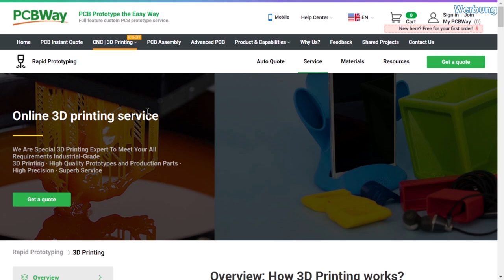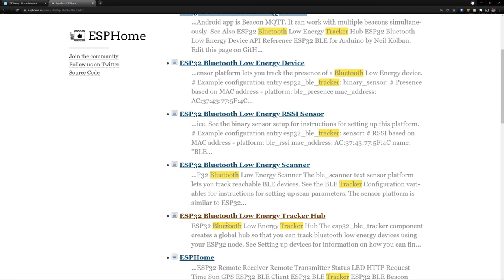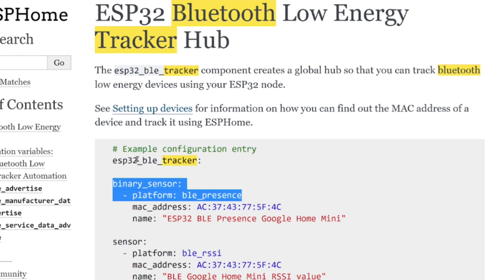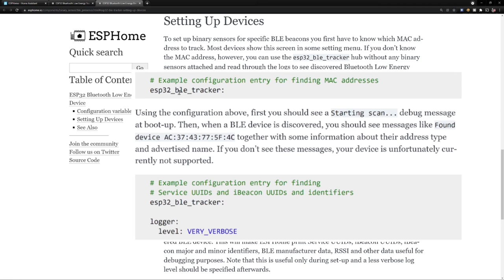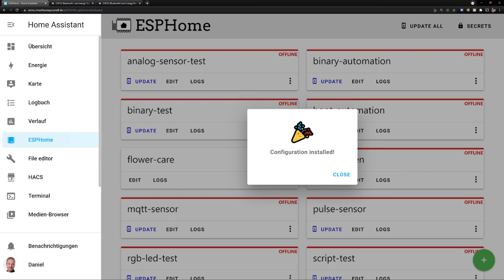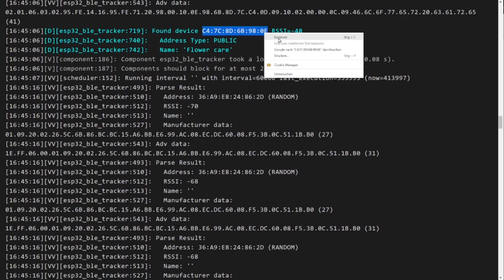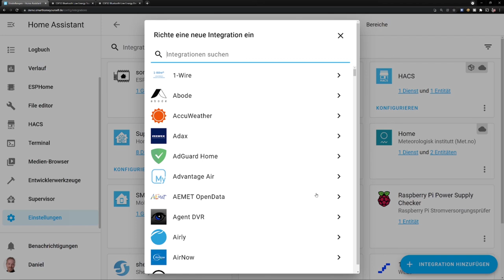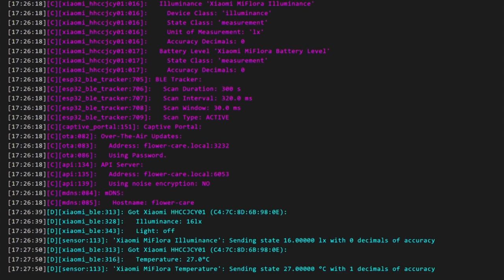Pflanzen überwachen mit Xiaomi Flower Care (Wie geht eigentlich ESPHome? | #12)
Xiaomi Flower Care ist ein intelligentes Pflanzenüberwachungsgerät, das von der chinesischen Firma Xiaomi entwickelt wurde. Es kann in den Boden einer Topfpflanze gesteckt werden und misst dann verschiedene Parameter wie Bodenfeuchtigkeit, Lichtintensität, Temperatur und Nährstoffgehalt, um das Wachstum und die Gesundheit der Pflanze zu überwachen.

In diesem Video erkläre ich, wie man dieses SmartHome Gadget über die BLE Komponente in Home Assistant schnell und einfach in ESPHome einbinden kann. So hat man seine Pflanzen immer im Blick und kann sich beispielsweise immer über eine Nachricht auf dem Smartphone daran erinnern lassen, die Blumen zu gießen, wenn die Erde zu trocken geworden ist.

Video Inhalt:
00:00 - Einleitung
02:12 - Gerät in ESPHome anlegen
03:03 - Allgemeines zum ESP32 BLE Tracker
05:02 - MAC Adresse des Flower Care ermitteln
07:09 - Xiaomi Flower Care in ESPHome einbinden
08:03 - Flower Care in Home Assistant einbinden

Verwendete Bauteile:
Xiaomi Flower Care